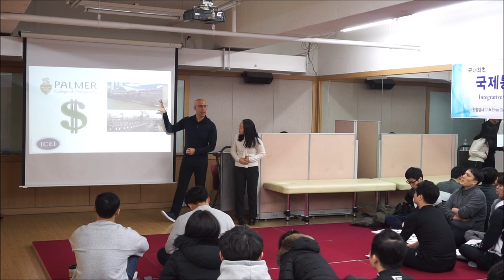Dr. Evan Osar from South Korea.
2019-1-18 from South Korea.